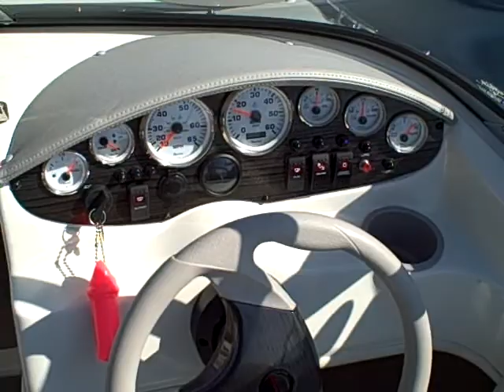Cole's Stingray 185LX on Sebago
A nice day on Sebago Lake Maine with Lt. Dan!!